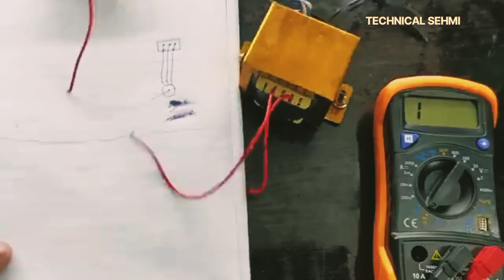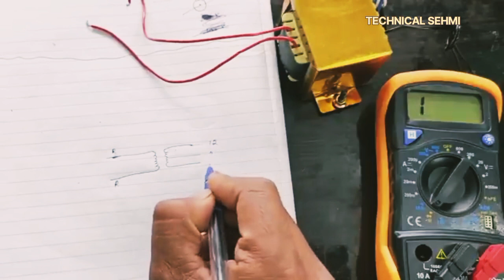7 wire wala Transformer|| ट्रांसफॉर्मर की ऐसी जानकारी आपको कोई नहीं देगा | Transformer wiring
7 wire wala transfarmer ki Puri jankari ||How check 7wire transfarmer ||ट्रांसफॉर्मर की ऐसी जानकारी आपको कोई नहीं देगा | Transformer wiring | Transformer primary secondary

Transformer wiring, Transformer 7 wire connection, Transformer 5 wire connection, Transformer input and output, Transformer primary and secondary, how to find transformer primary and secondary wire, Transformer repairing, Transformer winding data, Transformer ke connection kaise kare, Transformer ki wiring kaise kare, Transformer full detail, Transformer kaise kam karta hai, how works transformers

✅ट्रांसफॉर्मर की ऐसी जानकारी आपको कोई नहीं देगा | Transformer wiring | Transformer primary secondary